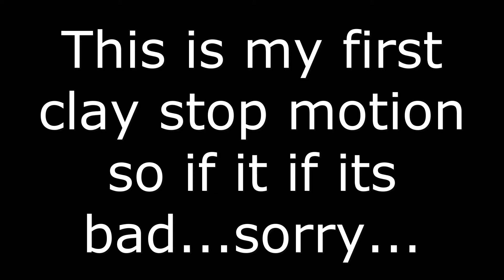Clay stop motion monster fight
this is my first clay stop-motion so if it's ugly I mean bad...sorry